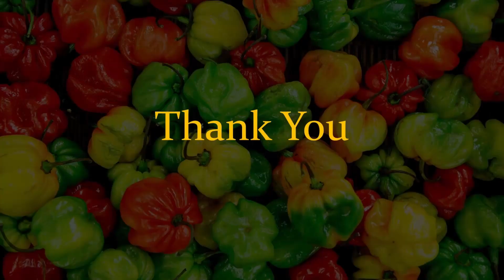Veg Momos with Bhut jolokia sauce and Green Chutney ll Vegetable Momos with Ghost Chili Pepper ll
Hello Friends! Craving for some street food. Here is the recipe for Vegetable Momos. It smelled and tasted really yummy. Enjoyed with some Bhut jolokia sauce (also known as Ghost chili pepper) and green chutney. Do share your reviews.